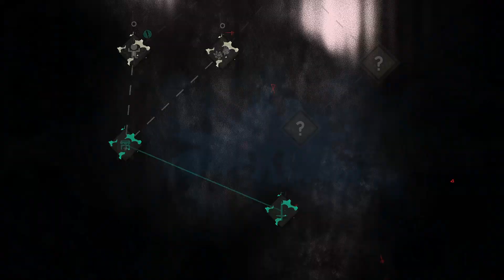Shocking Revelation: Poppy's Return to Cult of the Lamb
Train your flock and embark on a quest to explore and discover the secrets of four mysterious regions. Cleanse the non-believers, spread enlightenment, and perform mystical rituals on the journey to become the mighty lamb god.

For you magnificent person watching this let's play, if you wish to see more gameplay with my amazing commentary you could: Like, Comment or Subscribe to give me the motivation to surpass my self in the future, Thank you in advance friend.